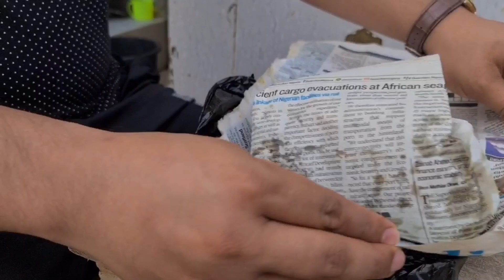Barbeque na sobrang anghang sa Afrika!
Ano nga ba ang laging kinakain at best street food sa Nigeria, Africa. Alamanin natin sa video na ito!
Salamat po pala sa patuloy niyong pagsuporta!
Ano, sama ka sa adventure ko?